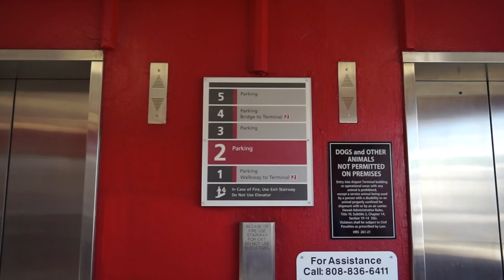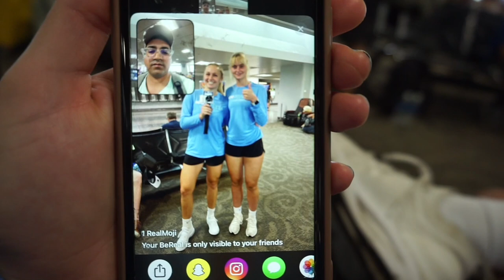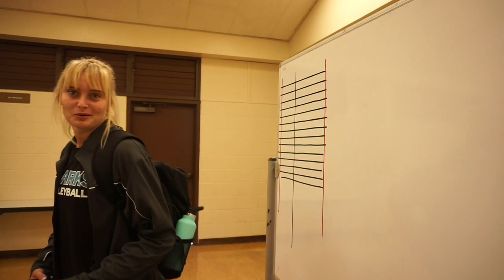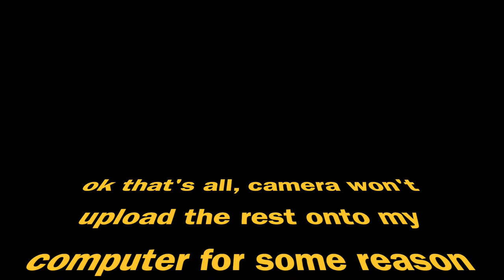HPU volleyball travels to Hilo !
★ Here is our short one day trip from Oahu to the big island! I had a couple more clips that were supposed to be added but something's up with my camera because it is no longer letting me upload items onto my computer :( I have a bunch of content from our SoCal trip as well so I'm hoping I can fix it soon so that I can upload our SoCal vlog! See ya next time :))